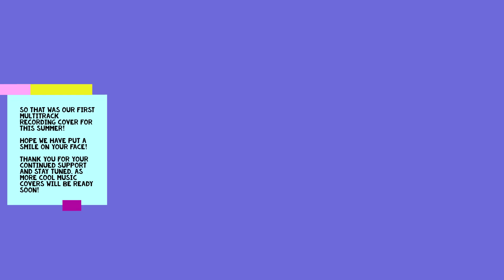別れても好きな人 鄧麗君パープルシャドウズ Wakaretemo Sukinahito (Cover)11歳 young guitarist Mina Pang 千齡 nostalgic music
Finally, my band member Mina is on summer break! Here we present to you our first multitrack recording music cover of the summer: 別れても好きな人 (Wakaretemo Sukinahito). It was originally a song by Japanese group "Purple Shadows" (パープルシャドウズ), and later on LOS INDIOS & Silvia made a more mellow cover of the song. We like the Purple Shadows original version better as it was more on the surf side. The song was also popular in Taiwan, as top artists including Teresa Teng, Jody Chiang, Hung Jung Hung and others made different versions of the song in Mandarin and Taiwanese:

別離-鄧麗君
歡喜再相逢-洪榮宏＋江蕙
不甘甲你分開-高向鵬＋方怡萍
彼個就是阮愛人-白冰冰

Mina was cool enough to prepare all parts of the song for old dad, and again, we don't have no music scores so her assignment was to figure out all parts and get the cover ready. The original artist and guitarist 今井久 (Hisashi Imai) has been doing this special way of using chord sliding in doing his guitar solo parts, which Mina seems to like a lot. Hahaha, I let her, as it seems like a good practice and it sounds pretty cool. Of course, Hisashi san uses a Jaguar. Mina says she has to use hers too. Meanwhile, I thought the bassline was really cool so I decided I would do the bass part this time.

Once again, a big thank you to our recent subscribers and thanks to those who have been giving us continued support! Mina says it is easier to do the songs we have played and for an 11 year old kid, it takes a bit longer to learn a new song, not to mention she has to figure out all the guitar parts by herself. it makes sense. I told her I would teach her how to play badminton and swim often this summer. She has a packed schedule this summer: swimming, badminton, and perhaps some guitar competitions. I hope it will be fun for her. It will be. ;-)))

Meanwhile, don't miss a playlist she has prepared for you for non-stop surf rock fever!!!

So, ride for the song, Hmmm. how about a posh car from the late 60s and early 70s: 1971 Toyota Crown MS60 Super Saloon. I will fit velvet seats in it, add power rear seats and even a refrigerator in the center arm rest! (cos it's predecessor had these, plus a steering column transmission lever) It seems like a compact car nowadays but back then, it was already like a limo! Together with a 70s state-of-the-art green LCD digital clock, it makes the Crown a true classic.